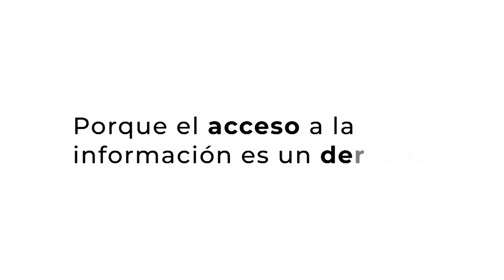EL PODER DE LA PALABRA, ENRIQUE PELADO PEÑA - 29 03 2023